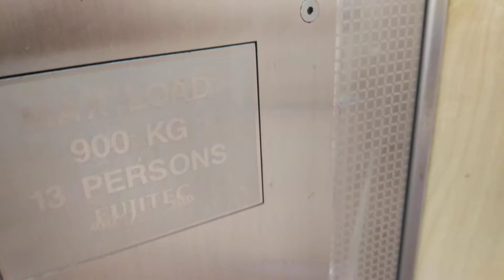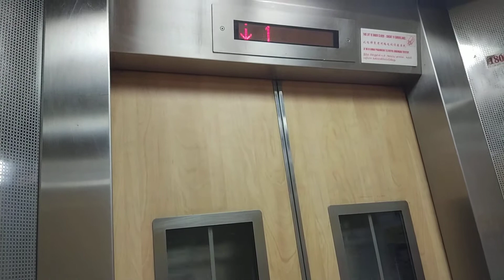Block 296 Punggol Fujitec Elevator Lift B